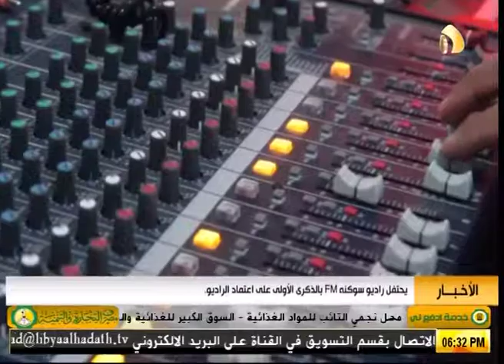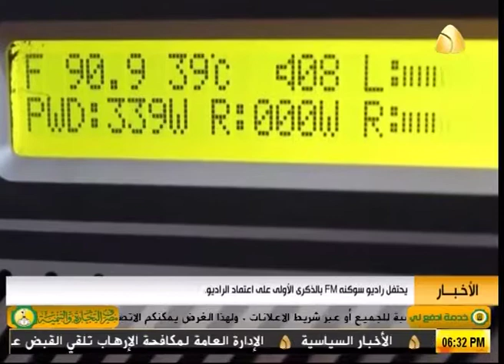يحتفل راديو سوكنه FM بالذكرى الأولى على اعتماد الراديو.